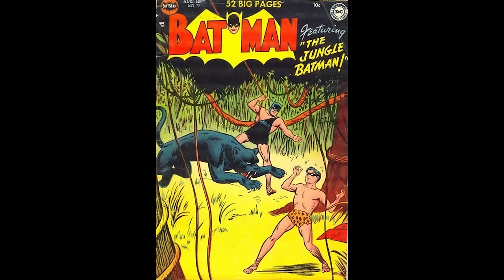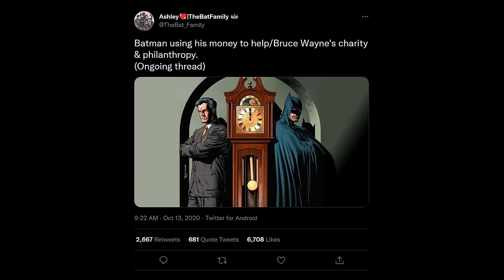Batman's Silliest Costume That Actually Worked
Batman has worn thousands of outfits in his time as the caped crusader. Some of them intentionally ridiculous, and others just confusing by design. Here we discuss the stupidest one of them all.